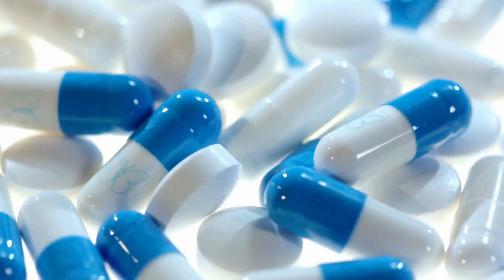सबसे बढ़िया मल्टीविटामिन! आपको इसके बारे में जानना चाहिए!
"1. ए टू जेड एनएस मैंगो फ्लेवर सिरप एक मल्टीविटामिन मिश्रण है जो कमियों को पूरा करता है, विकास को बढ़ावा देता है, उपचार करता है और प्रतिरक्षा को बढ़ाता है। इसे प्रति दिन 1 चम्मच या 5 मिलीलीटर लेने का निर्देश दिया गया है।
2. कार्बामाइड फोर्ट प्रीनेटल मल्टीविटामिन गर्भवती महिलाओं के लिए एक पूरक है, जिसमें मस्तिष्क, आंख, रीढ़ की हड्डी के विकास और हड्डियों के स्वास्थ्य के लिए ओमेगा 3 डीएचए है। भोजन के बाद प्रतिदिन एक बार 1 गोली लेने का निर्देश दिया गया है।
3. रिवाइटल एच मेन पुरुषों के लिए एक पूरक है, जिसमें ऊर्जा बढ़ाने, थकान से लड़ने और दैनिक ऊर्जा जरूरतों को पूरा करने के लिए प्राकृतिक जस्ता और जिनसेंग होता है। इसे रोजाना 1 गोली पानी, दूध या जूस के साथ लिया जा सकता है।
4. न्यूट्राज़ी मल्टीविटामिन गमीज़ बच्चों और वयस्कों के लिए एक पूरक है। इसमें आंखों की रोशनी के विकास और प्रतिरक्षा कार्य के लिए विटामिन ए और ई और ऊतक विकास के लिए आयोडीन होता है। बच्चों को प्रति दिन 1 गमी और वयस्कों को प्रति दिन 2 गमी लेने का सुझाव दिया गया है।"